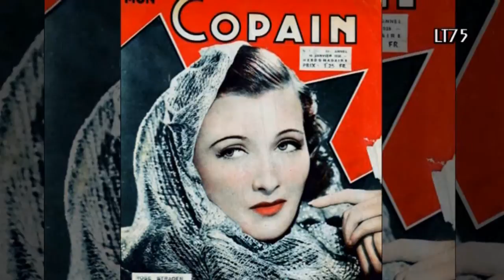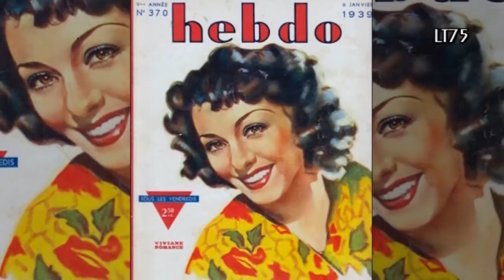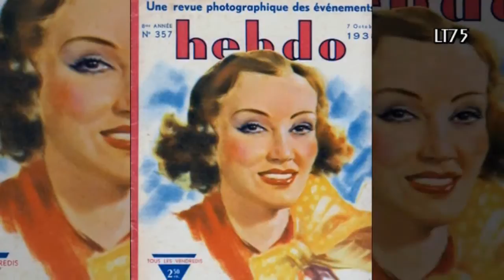Swing from Berlin (49) Horst Winter & Benny de Weille - Ich nenne alle Frauen "Baby"! (1942)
Please activate the HD function(720p) before watching the video or watch it with a larger type player (in 480p) by clicking on the title in order to avoid serious sound distortion (as YT has reduced sound quality and does not activate HD playback automatically).

This is a hot recording by Benny Weille and his orchestra with vocals by Horst Winter. "Ich nenne alle Frauen "Baby" " (Lit I call all women "Baby") was recorded for Odeon in late september 1942.

The video features magazine covers of actresses that were popular in my country in the 1930s and 40s...
(See full credits at the end of the video).

About the record :
O- 31710a  / mx. Be 13168

Recorded 1942
Record in good condition.